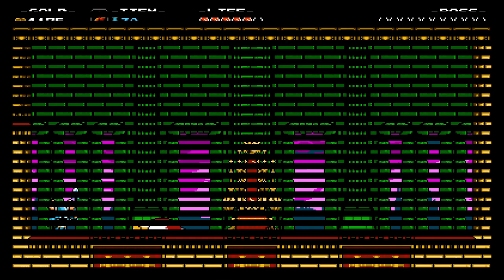Yack & Yentze play Shovel Knight: Part 2 - Shadrach Dingle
Learn the secrets of the smarm, take a trip down memory lane (Emmerdale Farm) and laugh with us as we take on King Knight.